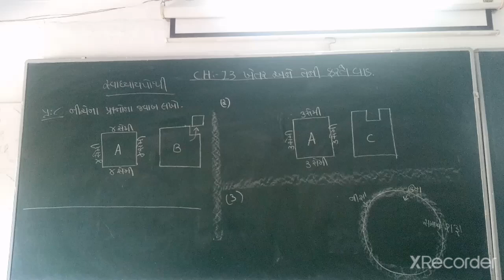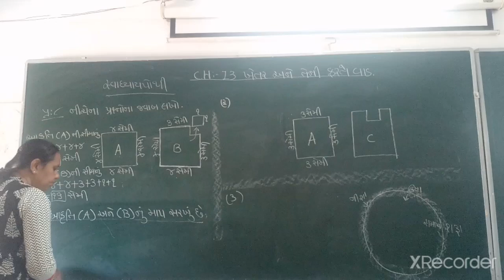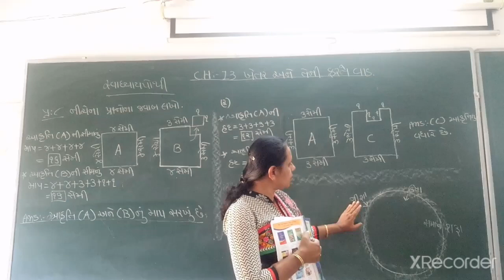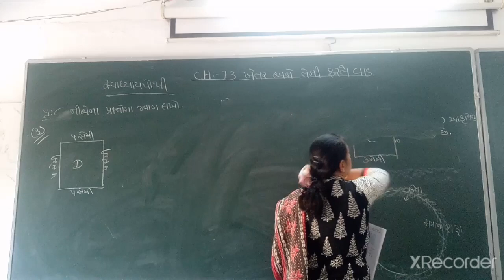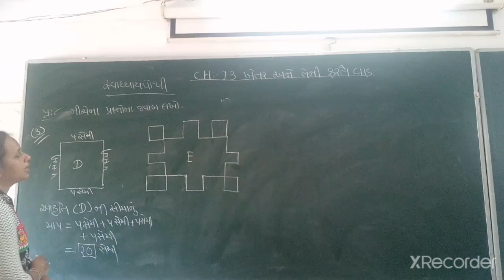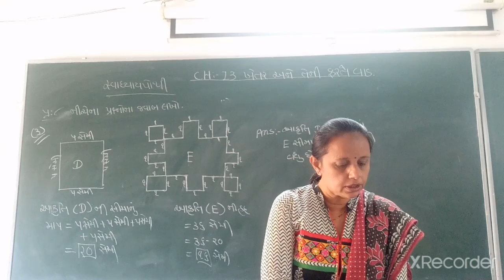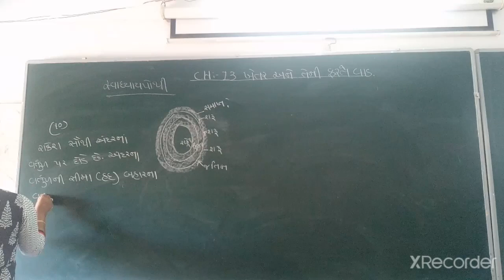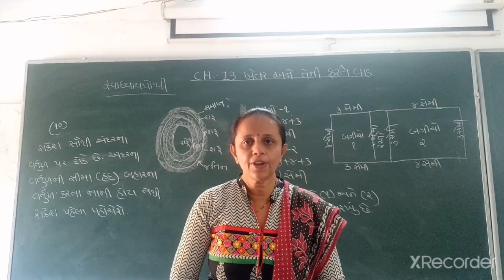R.H. KOTAK PRIMARY SCHOOL | ધોરણ ૪ | ગણિત | સ્વાધ્યાય ૧૩ | સ્વાધ્યાયપોથી | ભાગ ૪